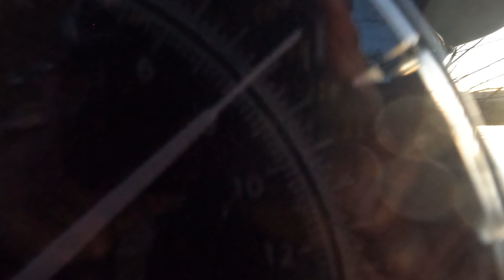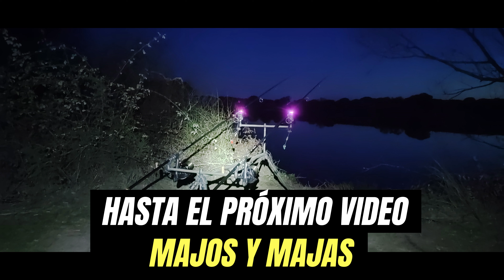💥CARPAS en Carnaval💥🎣con Piña y Banana🎣🔥CARPFISHING 2024🔥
Muy buenas majos y majas, aqui os traemos un nuevo video, con motivo de los carnavales nos lanzamos a las orillas una vez mas. Esta sesion la compartimos de nuevo con los amiguetes Piña y Rastas. Una sesion divertida, donde salieron unos peces muy bonitos, donde pasamos un buen domingo de risas y convivencia. En este video tambien vuelve a aparecer alquien muy querido y que llevaba tiempo sin venir. Ademas conocereis un poco mas a Piña, ya que le hago una entrevista sobre ella y el mundo del Carpfishing. Esperamos que os guste y lo disfruteis tanto como nosotros en cada sesión.

Gracias por visitar nuestro canal, esperamos que os gusten los videos tanto como a nosotros salir a las sesiones de pesca

👍👌Recordad, entre todos debemos cuidar la naturaleza, no cuesta nada llevarnos la basura y depositarla en el primer contenedor que nos encontremos.

🎣🎣🎣🎣🎣Captura, Cura y Suelta. SIEMPRE 🎣🎣🎣🎣🎣

                                          🎣  🔥  PERICARPFISHING  🔥  🎣